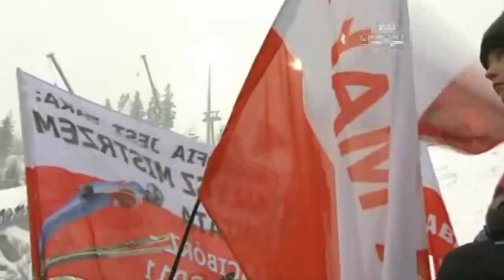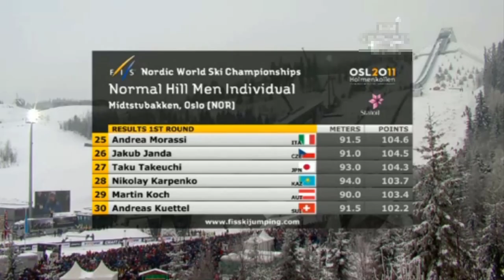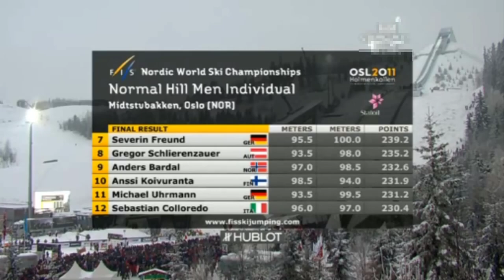RETRO SKOKI POLAKÓW - OSLO 🇳🇴 | HS106 | MISTRZOSTWA ŚWIATA | 26.02.2011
🎬 W konkursie wystąpili:
0:00 Tomasz Byrt - 1 seria
0:44 Piotr Żyła - 1 seria
1:49 Kamil Stoch - 1 seria
2:42 Adam Małysz - 1 seria
3:35 Wyniki po 1 serii
4:20 Piotr Żyła - 2 seria
5:19 Kamil Stoch - 2 seria
6:19 Adam Małysz - 2 seria
7:33 Wyniki konkursu
7:57 Outro

Planica 2022
skoki polakow
skoki polaków